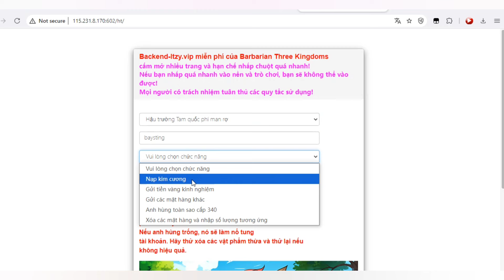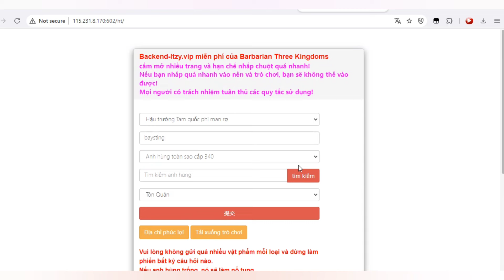Game Lậu Mobile - Bá Vương 3Q China - Free Hậu Trường không giới hạn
[ Anh em nhớ copy ra trình duyệt để tải game ]

Sever: china
Nôn ngữ: china
Không có ios

zzz
▼ Nhận pr quảng cáo giá rẻ lh zalo